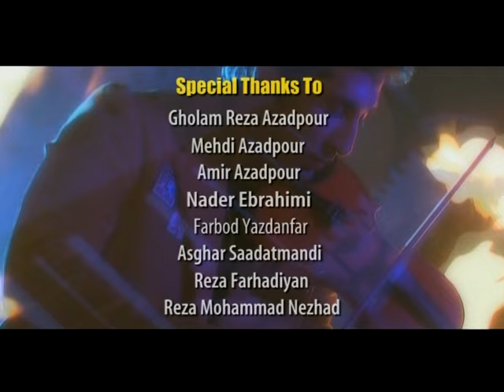Mohammad Reza Azadpour-Ghazal Ghazal مهمدرضا آزادپور ـ غزل غزل